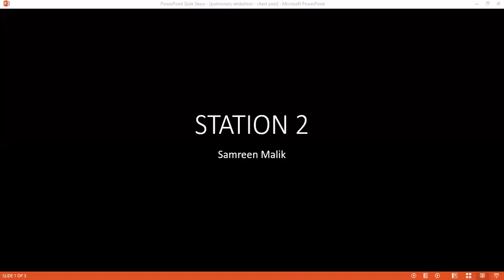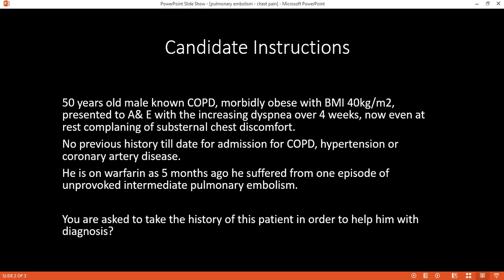HISTORY TAKING STATION OF CHEST PAIN | PULMONARY EMBOLISM